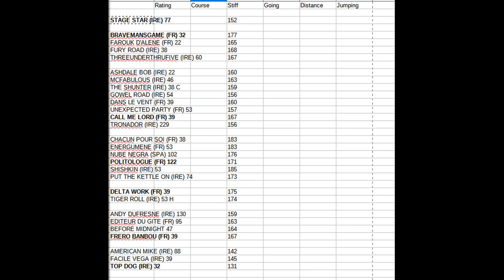Selections for the 2022 Cheltenham Festival on Wednesday